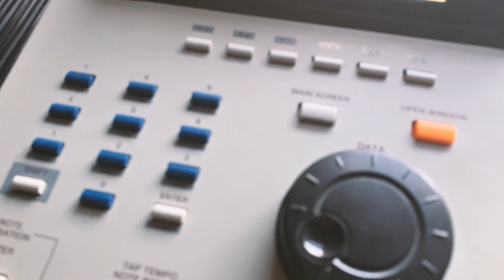Breaking down my first beat on the MPC2000xl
Buy my lofi drum packs!

Welcome back to SPVIDZ...or should I say MPCVIDZ? (thanks to whoever suggested that in the comments lol. In this video I break down making my first proper beat with the MPC2000XL.

I've been a bit nervous about putting a beat out on this as there seems to be a lot of anticipation. I put this beat together off camera and then liked the sound of it so thought I'd create a video to show you guys how I made it.